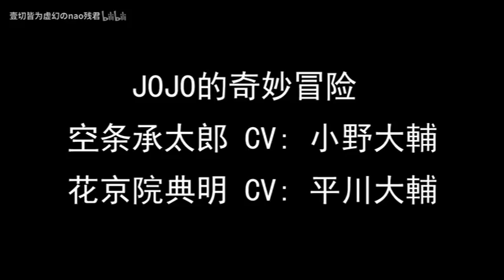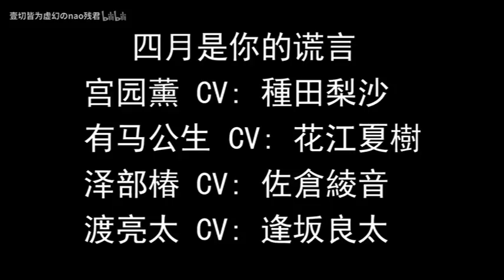【日本声优配音现场第三期】欧拉欧拉欧拉欧拉欧拉爆炸输出的瞬间